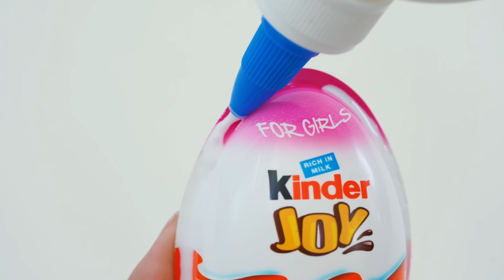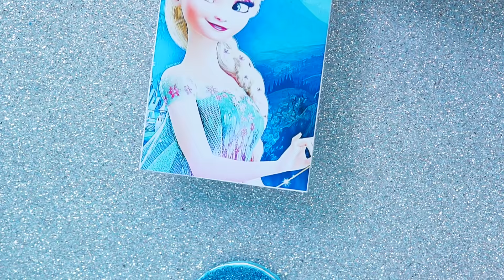DIY Miniature Dollhouse Room ~ DIY Miniature Frozen Bedroom ~ Frozen Elsa Room Decor, Backpack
How To Build Frozen Themed DIY Miniature Dollhouse Room!!!